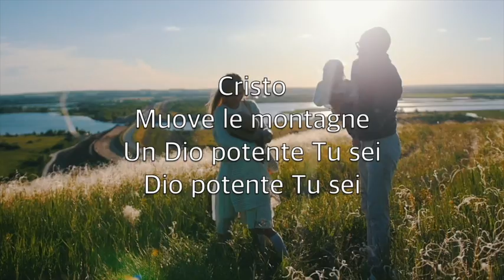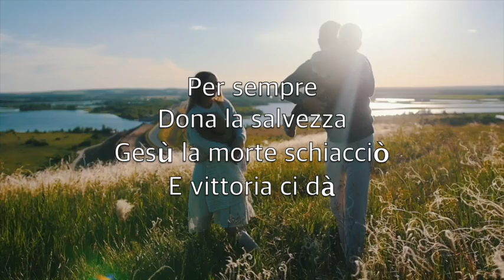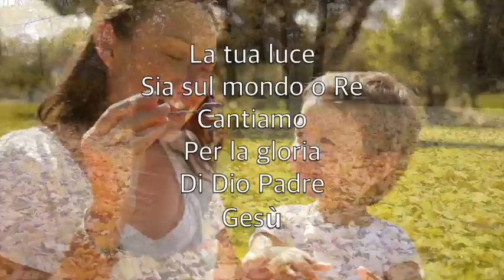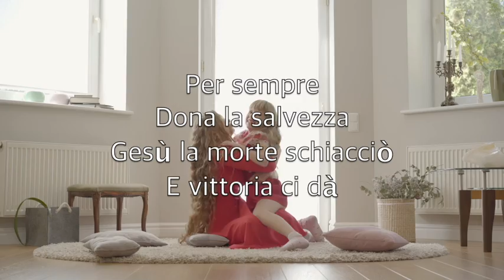Cristo Muove Le Montagne (Mighty To Save) - Karaoke Sassofono Soprano Strumentale Reuben Morgan V1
A love that's never failing
But let mercy fall on me

The kindness of a Savior

And fill my life again

Shine your light and
Let the whole world see
We're singing
For the glory
Of the risen King
Jesus

We're singing
For the glory of the risen King

Tutti hanno bisogno
Di un amore senza fine
La grazia Tua su me

C'è grande bisogno
Di perdono e conforto
Del Dio che salva

Cristo
Muove le montagne
Un Dio potente Tu sei
Dio potente Tu sei

Per sempre
Dona la salvezza
Gesù la morte schiacciò
E vittoria ci dà

Prendimi come sono
Con tutti i miei timori
Riempimi di Te

Questa mia vita
Che voglio dedicarti
Credendo fino alla fine

Cristo
Muove le montagne

Per sempre
Dona la salvezza

La tua luce
Sia sul mondo o Re
Cantiamo
Per la gloria
Di Dio Padre
Gesù

La tua luce
Cantiamo
Per la gloria
Di Dio Padre

Cristo
Muove le montagne

Per sempre
Dona la salvezza

Cristo
Muove le montagne

Per sempre
Dona la salvezza